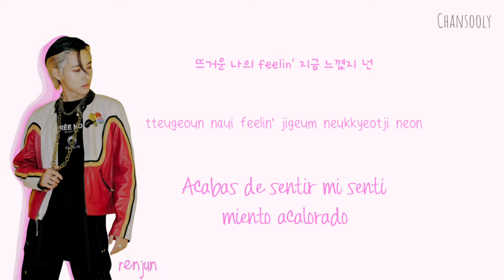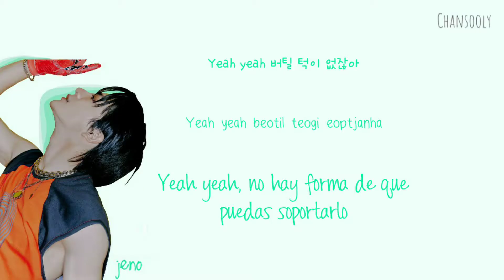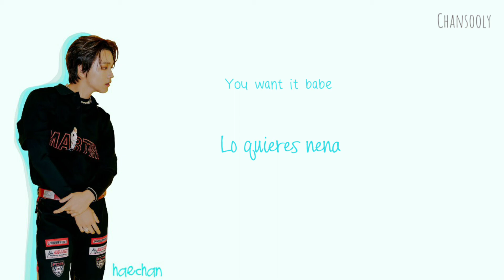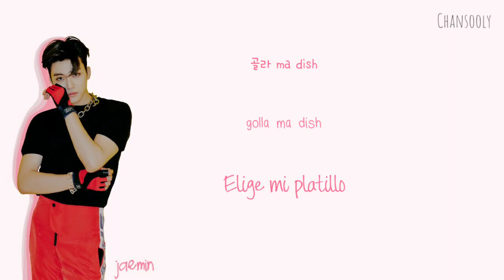NCT DREAM - Hot Sauce [Han/Rom/Esp] Color Coded Lyrics | Traducción Al Español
Vídeo Músical Oficial ⤵️

☆ Artista: NCT DREAM
☆ Canción: Hot Sauce
☆ Álbum: Hot Sauce
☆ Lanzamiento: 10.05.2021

Créditos: colorcodedlyrics, kpopfacts

🖍Colores*

Mark: Blue
Renjun: Pink
Jeno: Green
Haechan: Teal Blue
Jaemin: Peach
Chenle: Yellow
Jisung: Violet
Nct Dream: Grey

Apoyame! 🙏